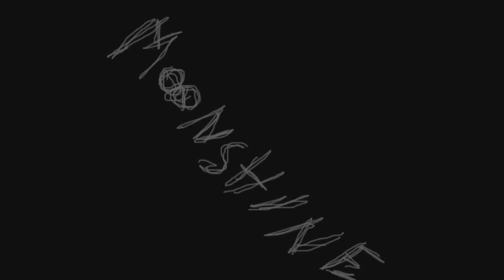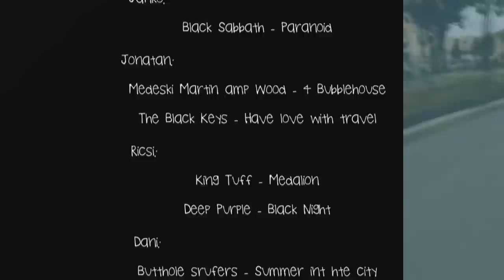Bangers Crew - Moonshine!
This is a scoot crew from Kecskemét (Hungary) and Marosvasarhely.
We started this 'DVD' projekt in 2013. March.

JUST FOR FUN! ROCK N RAL !

KÁLLAI JANKOO , LŐRINCZ JONATÁN, BORBÉLY RICSI, PAKSI DÁNIEL, MEGYESI MARTIN